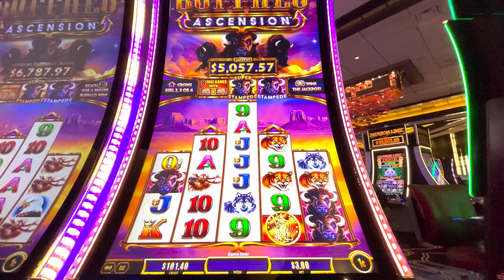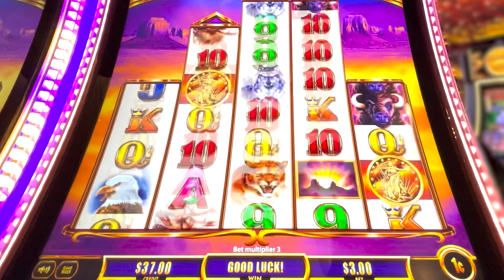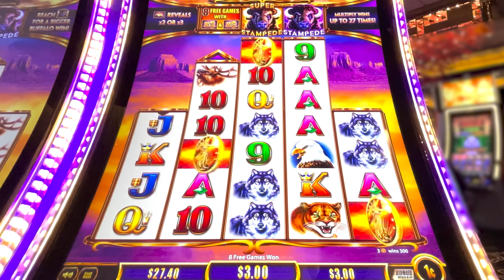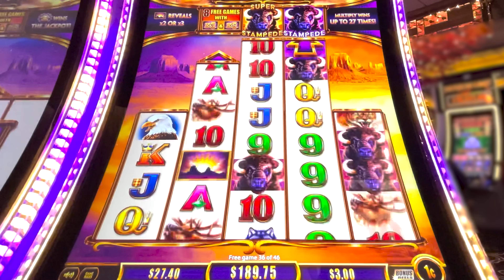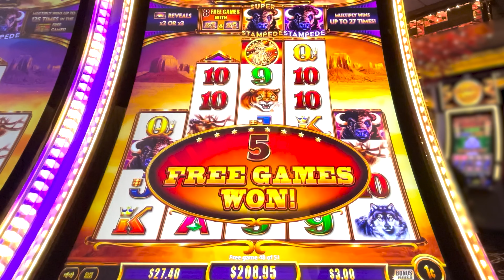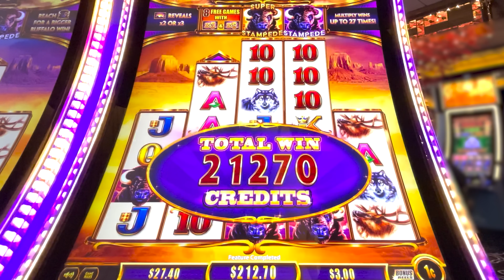21 COINS ➤ BIG BET ➤ 61 FREE GAMES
So Many Coins & the Re-Triggers Keep Coming! Buffalo Ascension Does it Again!!